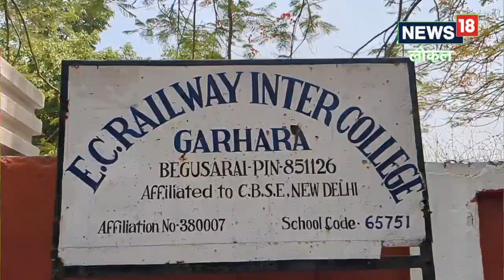Begusarai News: चार साल से बंद गढहरा रेलवे इंटर कॉलेज में फिर शुरू होगी पढ़ाई, अब तक 500 छात्रों ने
चार साल बाद रेलवे इंटर कॉलेज को खोलने का आदेश मिलने पर स्थानीय लोगों में काफी खुशी है. समाज सेवा संघर्ष समिति गढ़हरा के अध्यक्ष मुक्तेश्वर प्रसाद वर्मा ने पूर्व मध्य रेलवे इंटर कॉलेज गढ़हरा के प्रभारी प्रधानाचार्य से सूचना का अधिकार के तहत रेलवे द्वारा नामांकन पर रोक लगाने के लिए जो पत्र निर्गत किया गया था उसकी सत्यापित छायाप्रति की मांग की है.